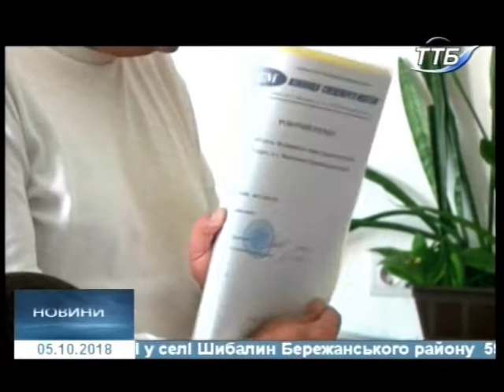05.10.2018. Новини. 20:40